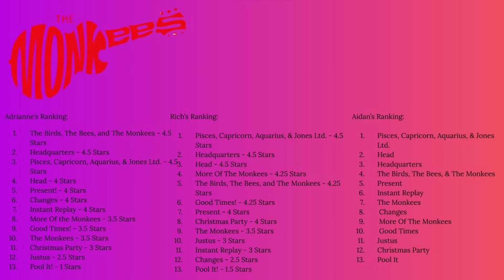Music Meltdown Episode #60 - The Monkees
Albums Covered:

The Monkees
More of the Monkees
Headquarters
Pisces...
The Birds...
Head
Instant Replay
Present
Changes
Pool It!
Justus
Good Times!
Christmas Party